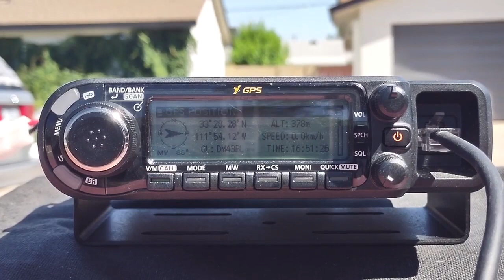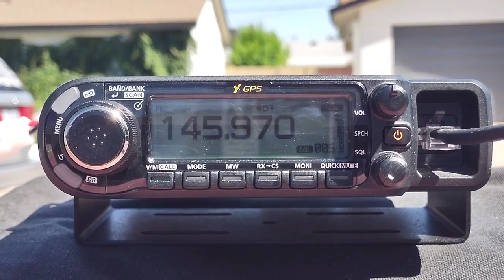D-Star (and FM) via TEVEL-4 - 12 June 2023 @ 1651-1656 UTC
WD9EWK working the TEVEL-4 satellite using D-Star digital voice and FM from Scottsdale, Arizona (DM43), on Monday 12 June 2023 at 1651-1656 UTC. TEVEL-4 was passing from north to south, at a maximum elevation of 15.6 degrees above the horizon to the east. WD9EWK tried unsuccessfully to work WC7V in Montana (DN45) using D-Star, but worked other stations using FM.

The WD9EWK station had an Icom ID-4100 2m/70cm FM/D-Star mobile radio and an Elk Antennas handheld 2m/70cm log periodic.